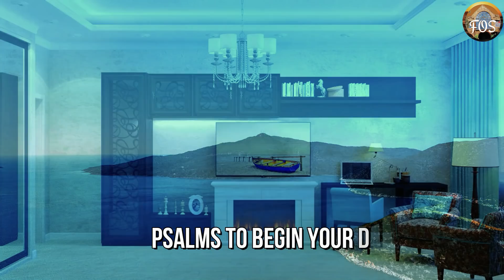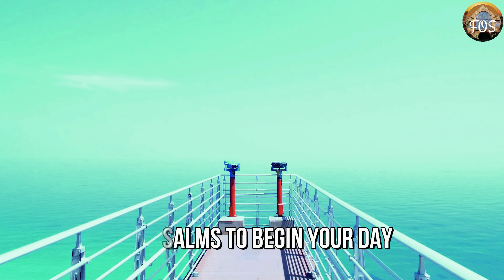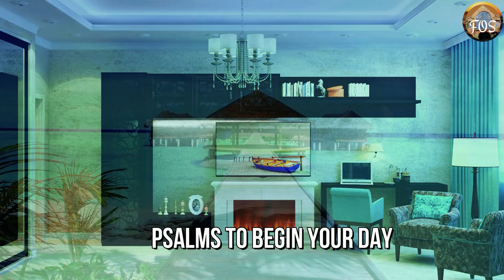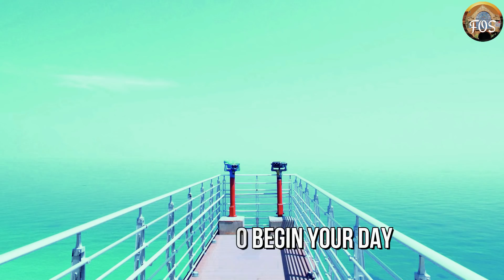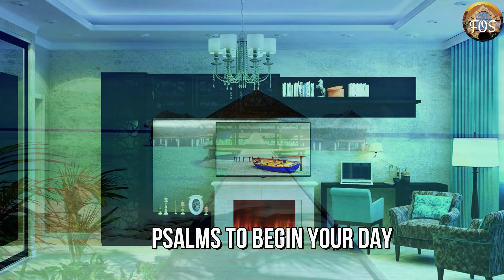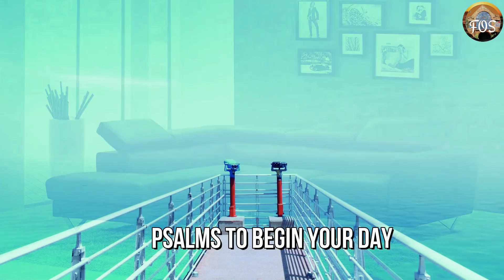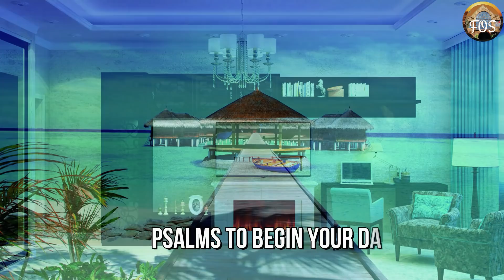Psalms to Begin Your Day | Commanding Success and Blessings in Your Daily Life.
Start your day on a powerful note with an inspiring collection of Psalms designed to set the tone for success, blessings, and divine favor. In this uplifting prayer video, we present a curated combination of Psalms that will empower you to command your day and invite positive outcomes into every aspect of your life. These blessed and anointed Psalms serve as a spiritual guide, offering encouragement, guidance, and a sense of connection to the divine.

By incorporating these blessed and anointed morning Psalm 144, Psalm 19, Psalm 112, Psalm 3, Psalm 12, Psalm 10, and Psalm 150 into your daily routine, you can align your thoughts, intentions, and actions with the abundant blessings that await you.

Brothers and Sisters in the LORD, we encourage you now to unlock the transformative power of Psalms to begin your day with confidence, purpose, and the assurance of success, in Jesus' name.

⏱️ TIMESTAMPS 🕊️🕊️🕊️
00:00 Psalm 144
02:10 Psalm 19
04:10 Psalm 112
05:34 Psalm 3
06:41 Psalm 12
07:47 Psalm 10
12:51 Psalm 150
13:36   - Looping of All The Psalms

👉 ABOUT US:
Friends of SCOAN is a channel dedicated to aiding our Brothers and Sisters in the LORD. Both our Psalms prayer videos and other prayers and teaching videos provide potent solutions for fellow Christians grappling with spiritual challenges. Based on years of experience and drawing on the Book of Psalms as a potent spiritual weapon, these prayerful Psalm combinations offer effective guidance and support for our daily Christian journey.
👉 READER: Mrs. Daniella Moore
👉 CREDIT AND ATTRIBUTIONS:
In making these prayer videos, we sometimes incorporate videos and images from reputable sources to establish a stirring and inspiring ambiance for our audience.

We, therefore, give Credit and Attribution to so many photographers on sites like Unsplash, Pixabay, Pexels, and PXHere. These reputable websites grant you an irrevocable, nonexclusive, worldwide copyright license to download, copy, modify, distribute, perform, and use photos from Unsplash for free, including for commercial purposes, without attributing the photographer or the websites.

 1)This video has no negative impact on the original works (It would actually be positive for them). 2)This video is also for teaching purposes.
3)It is not transformative in nature.
4)I only used bits and pieces of videos to get the point across where necessary.